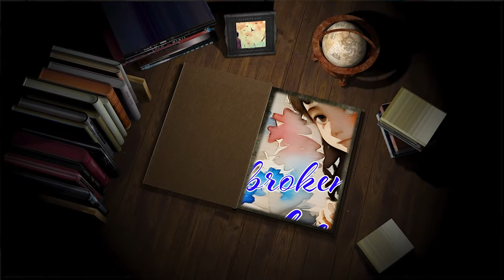Angelina Jordan (LIVE) "Princess of Ruins" Westgate Las Vegas February 29, 2024. Please enjoy.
Angelina Jordan (LIVE) "Princess of Ruins" Westgate Las Vegas. February 29, 2024. A very Special Thank you to the YouTube channel: Hopediamonddezzy, for letting me use their Opening. Buy Angie's new EP's "OLD ENOUGH" & "Driving Home For Christmas" & the single "Our Time" and listen to it on Spotify, Apple music, and other platforms. Let's get "Our Time" to #1.